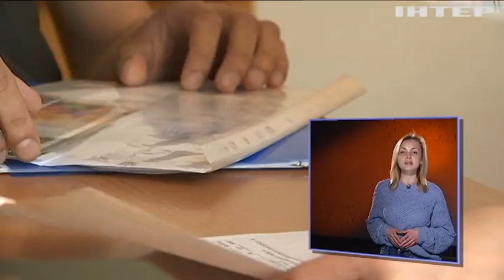Уряд оновив порядок постановки жінок на військовий облік! Яких професій це стосується?